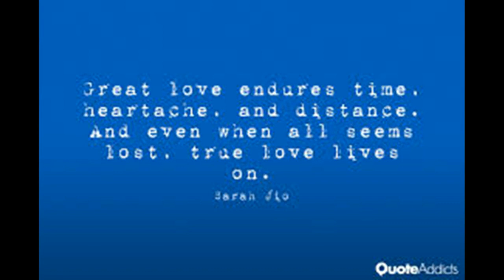I Like Loving You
Someone who I like is someone who I love and I really do like loving the one that I love